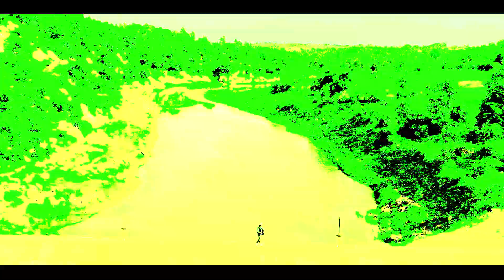✨ Bhil Raja (ભીલ રાજા) | 🎉Adivasi Day Special | 🎤Alkesh Meda Timli Song | 🗓️9th August | Raj Music 🎧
🌟 Bhil Raja | 🎉 Adivasi Day Special | 🎤 Alkesh Meda Timli Song | 🗓️ 9th August | 🌿 Tribal Beats | 🎶 Raj Music 🎧

🎉 Join the celebration of Adivasi Day with this special Timli song performed by 🎤 Alkesh Meda. This vibrant tribute to the Bhil community highlights their rich cultural heritage through traditional tribal music and energetic rhythms. Mark your calendars for 🗓️ 9th August and immerse yourself in the lively beats of Adiwasi folk music, showcasing the spirit of unity and pride within the Bhil tribe. Tune in to Raj Music 🎧 to enjoy this festive song that perfectly captures the essence of Adivasi traditions.

💫 Credits :-

🎤 Singer: Alkesh Meda
📝 Lyrics: Alkesh Meda
🎛️ Remix By: Shailesh Kalmi
🎙️ Recording: Somnath Studio Halol - Dilip Rathva
🙏 Special Thanks: Pratap Meda, Suresh Meda
🎨 Design: Gajju Bhai Bhil
🏷️ Label: Raj Music